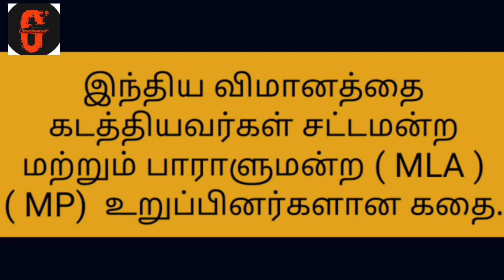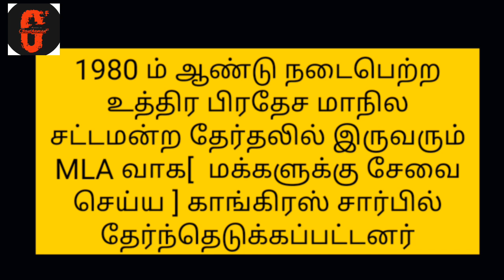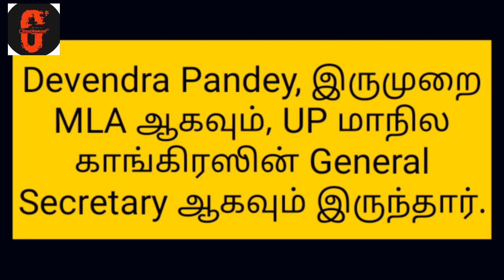IC 410 | 1978 | Hijacked | story | tamil | Gauthaman | ASG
Story of Indian airlines IC 410 Hijack in tamil